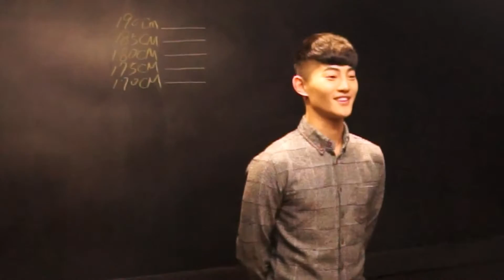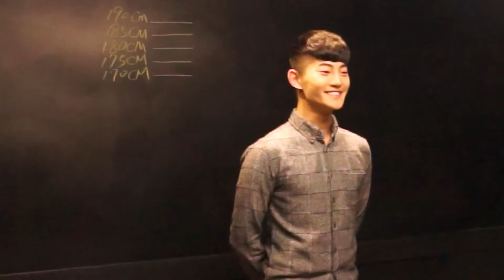Fanily x 海選【禮物一號店】徵選演員 郭文瀚 自我介紹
更多獨家消息請上【Fanily分享你】